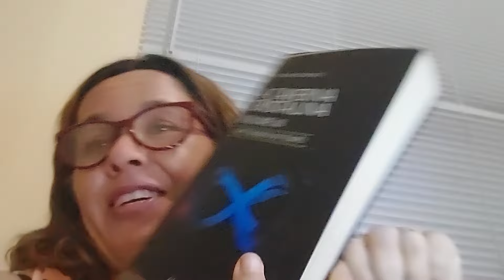Caverna Cristalina cap 24 volume 3 autora: Christiane Courve De Mourville